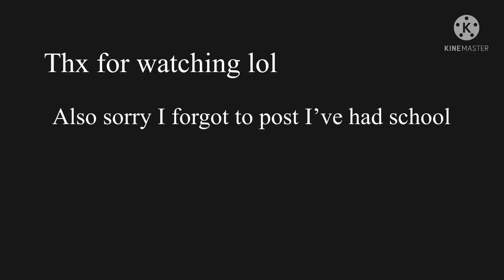| Happy Halloween meme || Halloween / 600 subs special |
Ok enjoy it- and yes it’s a loop bc I’m lazy and tired and I’ve been busy with school ok bye